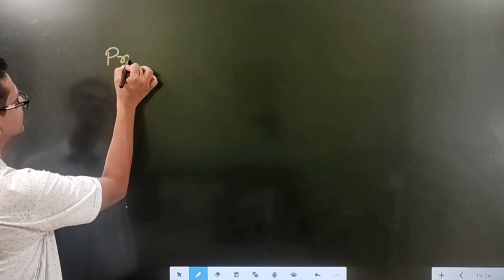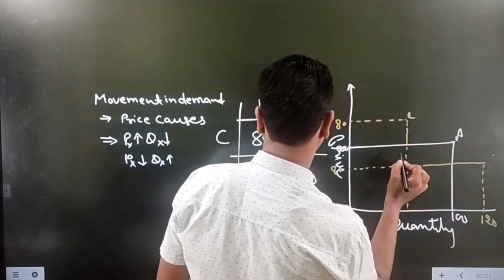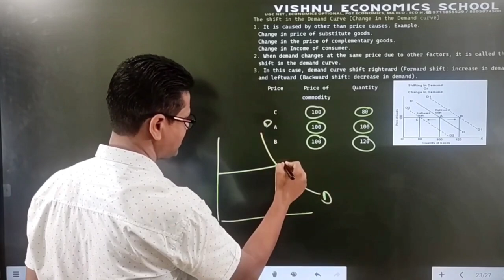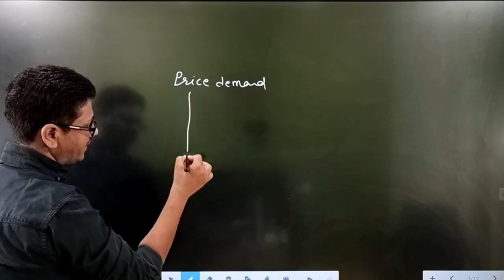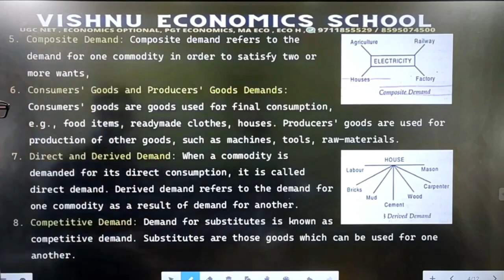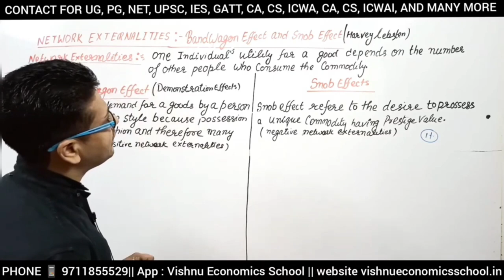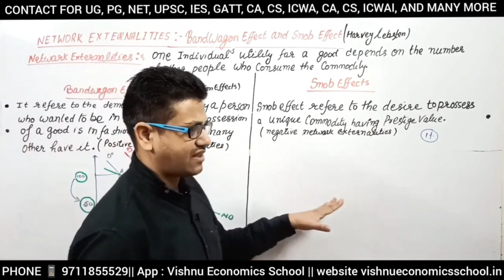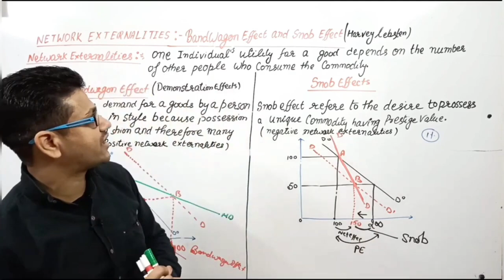5 Movement in demand & Shifting in demand | kinds of demand | Bandwagon and Snob effects | CUET PG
Movement in demand & Shifting in demand
kinds of demand
Bandwagon and Snob effects

WE OFFER VIDEOS COURSE
HPSC PGT ECONOMICS
DSSSB PGT ECONIOMICS
rpsc grade1 pgt economics
upsc economics optional
basic to advanced economics
mp set
h tet
bpsc tet

1. Movement in Demand vs. Shifting in Demand
Movement in Demand:

This occurs when there is a change in the quantity demanded of a good or service due to a change in its price. It is represented by a movement along the same demand curve.
For example, if the price of coffee decreases, consumers may buy more coffee, which is shown as a movement down along the demand curve.
Shifting in Demand:

This happens when the entire demand curve shifts due to factors other than the price of the good or service. These factors include changes in consumer income, preferences, prices of related goods, etc.
For example, if there is a rise in consumer income, the demand for luxury cars might increase, shifting the demand curve to the right.
2. Kinds of Demand
Individual Demand: The quantity of a good that a single consumer is willing to buy at various prices.
Market Demand: The sum of all individual demands for a good or service in a market.
Derived Demand: Demand for a good or service that arises from the demand for another related good or service (e.g., demand for steel is derived from the demand for cars).
Joint Demand: When two goods are consumed together, and an increase in the demand for one good leads to an increase in the demand for the other (e.g., printers and ink cartridges).
Composite Demand: When a good is used for multiple purposes, and an increase in demand for one use can affect its availability for other uses (e.g., wheat for bread and biofuel).
3. Bandwagon and Snob Effects
Bandwagon Effect:

This is a phenomenon where the demand for a good increases because other people are buying it. Essentially, the popularity of a good can drive more people to purchase it simply because others are doing so.
For example, if a new fashion trend becomes popular, more people might buy clothes that align with that trend because they see others doing the same.
Snob Effect:

This effect occurs when the demand for a good decreases as more people buy it. The appeal of the good is based on its exclusivity and perceived status. As the good becomes more common, its appeal diminishes for those who value exclusivity.
For instance, a luxury brand might see decreased demand for its products if they become too widely available, as the exclusivity that initially drove demand is lost.
I hope this helps clarify these concepts! Let me know if you have any other questions.

DemandCurve,
PriceEffect,
QuantityDemanded,
Microeconomics,
DemandShift,
ConsumerBehavior,
Kinds of Demand,
IndividualDemand,
MarketDemand,
DerivedDemand,
JointDemand,
CompositeDemand,
DemandTypes,
EconomicTheory,
ConsumerTrends,
BandwagonEffect,
SnobEffect,
ConsumerPreference,
BehavioralEconomics,
LuxuryGoods,
MarketDynamics,
cuet 2025, cuet,
CUET PG ECONOMICS,
Introduction to CUET PG Economics,
CUET PG Economics Syllabus,
Consumer theory for CUET PG,
Microeconomics for CUET PG Economics,
Macroeconomics,
Indian Economy,
ugc net, pgt economics, ma economics, ma economics entrance,
Economics Jobs,
Teaching Jobs
Government Jobs, ugc net
economics ugc net ugc net economics 2024,
UGC net economics classes, pgt economics,